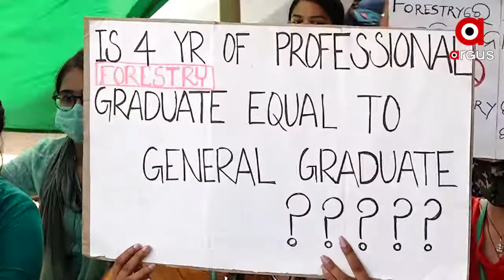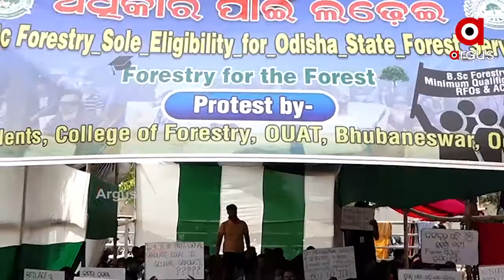କେବେ ମିଳିବ ନିଯୁକ୍ତି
ଲୋୟର ପିଏମଜିରେ ବନବିଭାଗ ଛାତ୍ରଛାତ୍ରୀ...ଦୀର୍ଘ 18 ଦିନ କ୍ୟାମ୍ପସ ପରିସରରେ ବସିବା ପରେ ଏବେ ଲୋୟର ପିଏମଜିରେ ବନବିଭାଗ ଛାତ୍ରଛାତ୍ରୀ ଧାରଣା ଦେଇଛନ୍ତି । 5 ଦଫା ଦାବି ପୂରଣ ନହେବା ଯାଏଁ ଆନ୍ଦୋଳନ ଜାରି ରଖିବାକୁ ଦେଇଛନ୍ତି ଚେତାବନୀ...